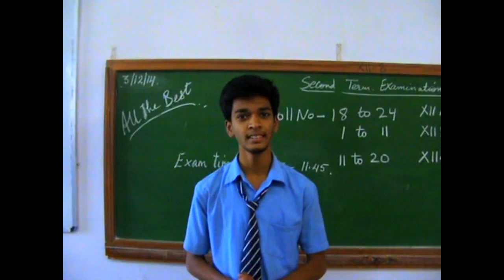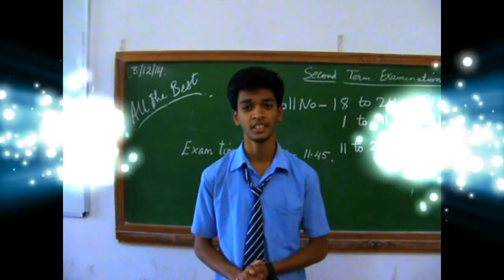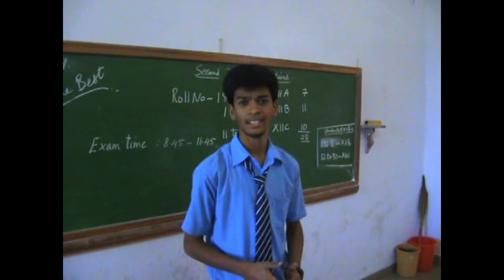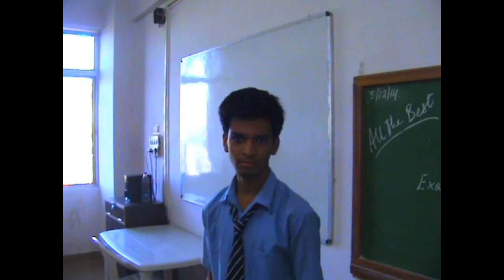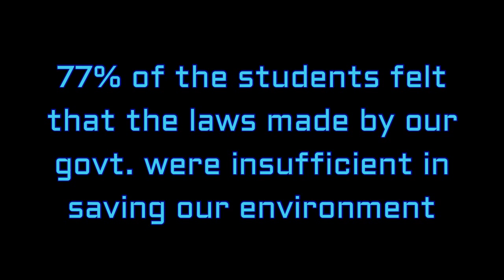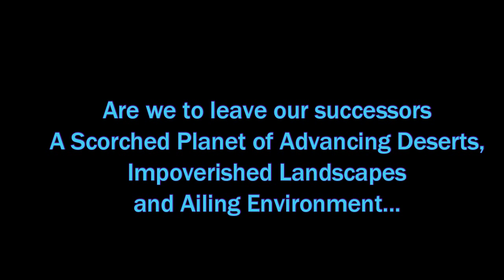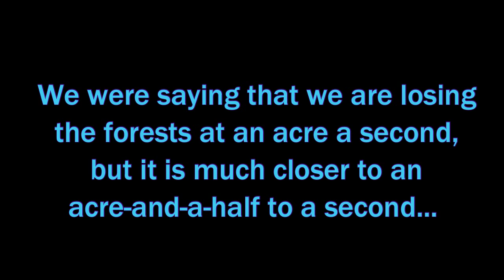The Ailing Planet: Centre Point School WN's documentary on Global Warming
This video was created as an English project by the 2014-15 batch of 11th standard students of Centre Point School Wardhaman Nagar, Nagpur. It is based on a survey of the school students and the basic knowledge of Global Warming among the masses.
Created by: Kartik Sarda, Raghav Mandhana, Ansh Hariramani, Vedant Bhide and Prajwal Morande.